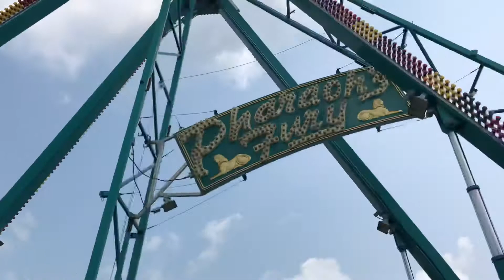At our Fair Carnival part 4!!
Having fun at our, Fair part 4!!